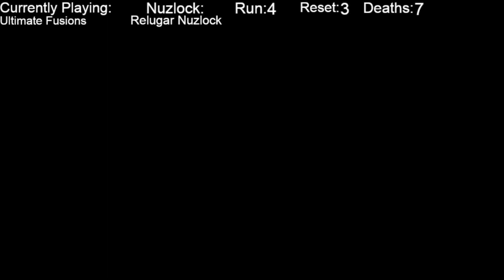Rom Hack Ultimate Fusion Episode 14 Final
Welcome To Rom Hack Ultimate Fusions I Never Played This But Since We Have Failed 2 Rom Hacks We Need To Complete One, Rom Hack To Make It Happen.

Nuzlock Rules
1. Can Only Catch One Pokemon Per Route
2. Must Nickname Every Pokemon
3. Must Release Pokemon If They Faint
4. If I Deem That Its impossible to Continue I Will Reset And Try Again
5. If Whiteout I Must Reset And Try Again
6. Items Are Allowed In Battle

Team Magma And Aqua Boss Battle Remix By GlitchxCity